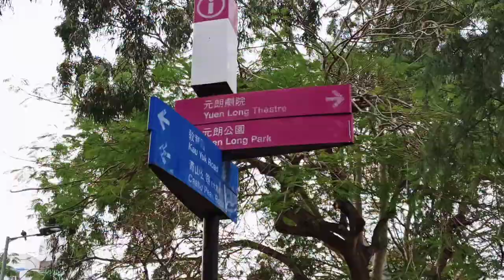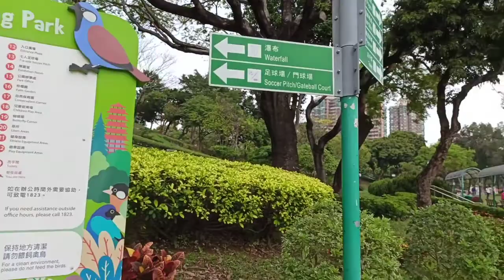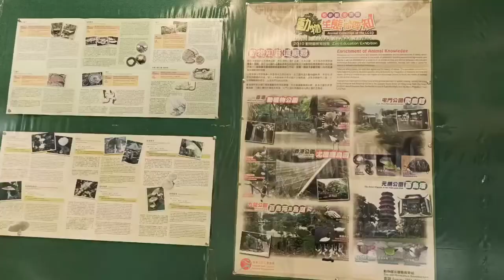YUEN LONG PARK |RJ Elma Vlog 038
VLOG TITLE: YUEN LONG PARK|RJ Elma Vlog 038

Hallöchen ✌🏼
In this vlog let me tour you in a 7.5 Hectares area the YUEN LONG PARK. Yes, mga Schatz ❤️ ganun kalaki😱 It was opened to the public in spring 1991 after two years of construction. This park is located in a Natural woodland at Shu Ngau Leng, with other facilities like the Aviaty Pagoda,Yuen Long Town Centre, Yuen long Stadium and Yuen Long Swimming pool..

A lot of plants, flowers and trees as well as birds 😍 You will enjoy this and Im sure of that 😊.

🔸LONG PING MTR STATION
🔸EXIT B2
🔸Follow the signs